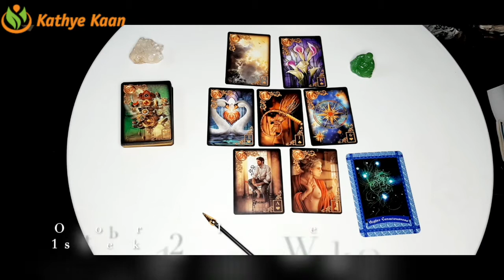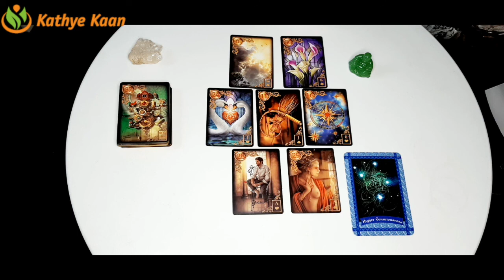Pisces Cancer Scorpio💫 Weekly Business Career Wealth Money Reading 🌟 October 12 to 18 🌈 Water Sign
Kathye